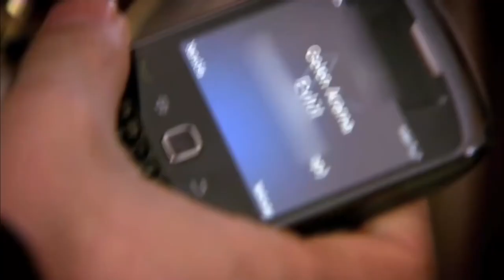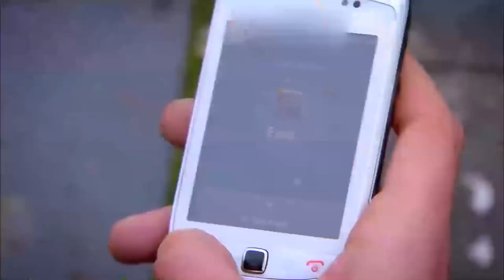Eylul and Cuneyt Scenes Part 17 | Forgive Me Turkish Drama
Eylul and Cuneyt Scenes Part 17 - SHE'S NOT WHAT YOU THINK

Osman Kozan is a businessman who came from Kayseri to join the elite of Ankara. He began his furniture production with a workshop and turned it into a furniture store chain. He turned his company into a big holding company which exports goods to the Middle East.

Osman is a tough man. He values discipline above all else. He rules his company and his family with an iron fist. However, this method which works well with his business doesn’t work with his family. Osman causes all his children and his wife Zühre to be unhappy.